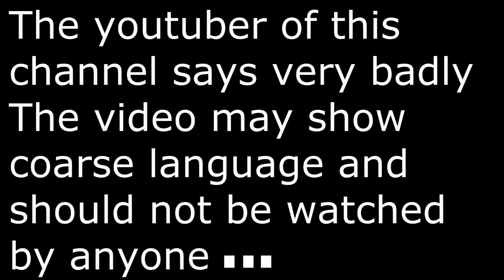Minecraft: The Orphanage - Procurando abrigo / Parte 1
Iniciando uma pequena serie de um mapa de terror no Minecraft chamado Orphanage onde começando sem gasolina e procurando abrigo numa escola aparentemente abandonada...ou quase!

INFORMAÇÕES